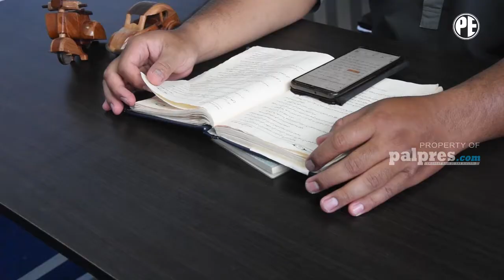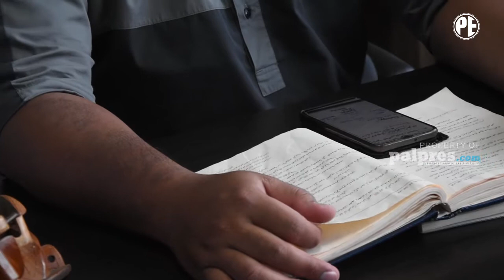Kurma | Keutamaan dan Faedah Bulan Ramadan (Bagian 5/selesai)